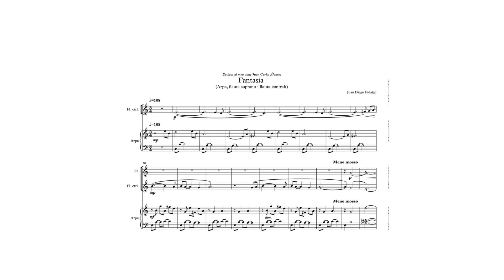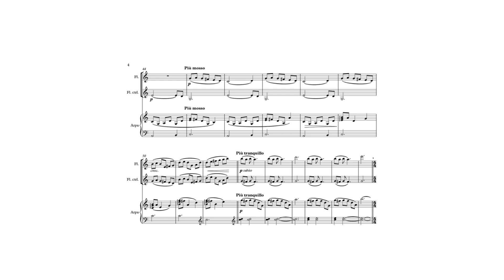Fantasie for 2 flutes and harp (score)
Dedicated to my friend Juan Carlos Álvarez.